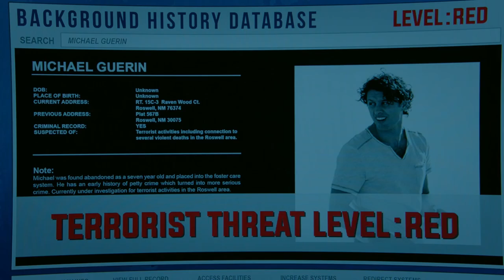Stop Me || Michael & Alex (3x10)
"Baby baby, I never looked so gorgeous on your arm"

Contains spoilers for season 3.